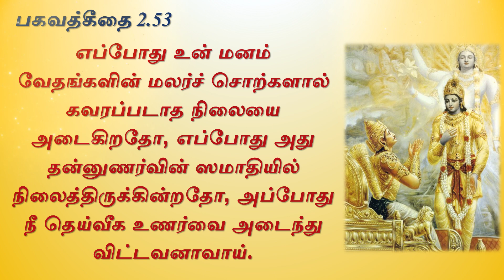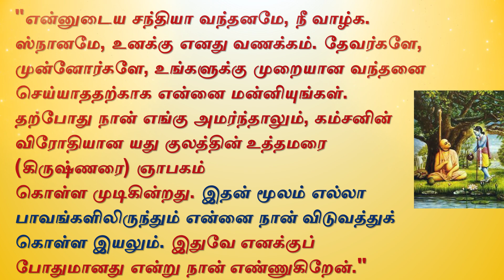வேத சடங்குகளை கட்டாயம் செய்ய வேண்டுமா? - Bhagavad gita 2.52,53 - Narayana caitanya das